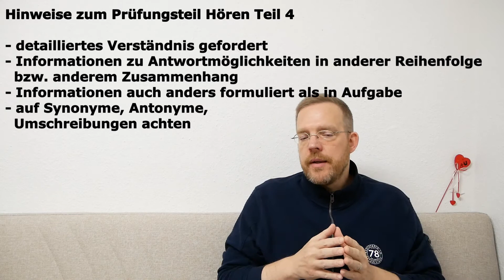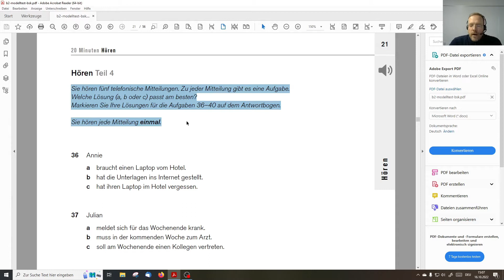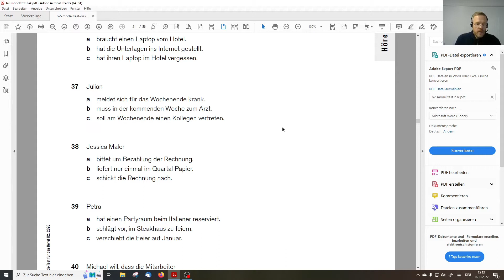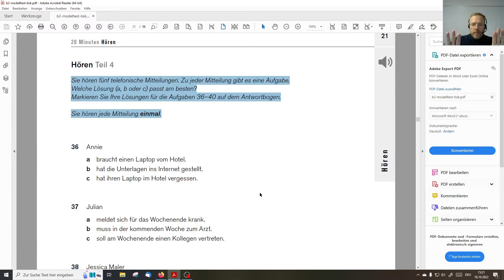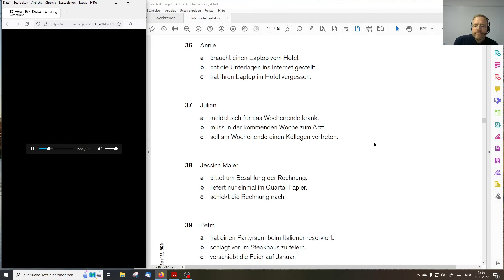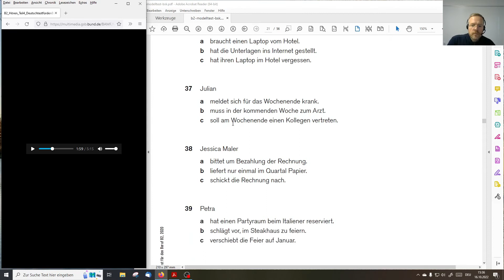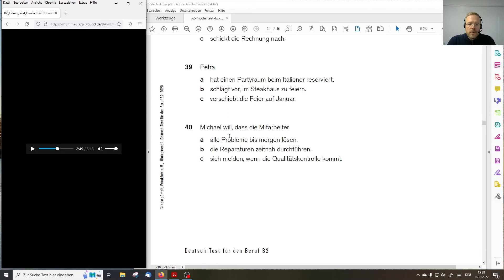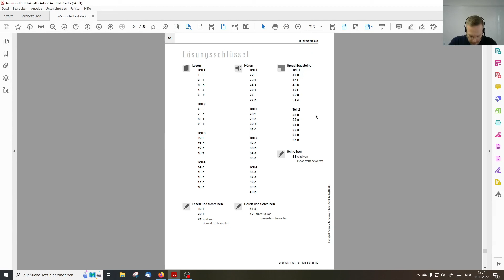Deutsch-Test für den Beruf B2 – 10 – Prüfungsteil Hören Teil 4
bereitet ihr euch auf den Deutsch-Test für den Beruf B2 vor? Dann seid ihr hier richtig.
Zunächst gebe ich euch noch ein paar Hinweise zum Prüfungsteil Hören Teil 4. Danach wollen wir uns den Modelltest anschauen und ich zeige euch, wie dieser Prüfungsteil aufgebaut ist und was hierbei von euch verlangt wird. Dann wollen wir die Aufgaben zum Prüfungsteil Hören Teil 4 gemeinsam lösen. Und abschließend will ich euch noch ein paar Tipps zur Vorbereitung auf diesen Prüfungsteil geben.

Hinweis:
Den in dieser Videoreihe benutzten Modelltest findet ihr entweder, indem ihr „BAMF Modelltest BSK B2“ googelt. Oder ihr nehmt den folgenden Link, unter dem ihr auch die Audiodatei für die Hörübungen finden und herunterladen könnt:

Möchtet ihr noch mehr üben und euch noch besser auf den DTB B2 vorbereiten? Dann habe ich hier ein paar Vorschläge, mit denen ich in meinen Kursen gute Erfahrungen gemacht habe:
Oder hier habt ihr eine Auswahl von Büchern zum Prüfungstraining für den DTB B2

Gefallen dir meine Videos? Und möchtest du dein Deutsch weiter mit mir verbessern? Dann hilf mir, "Lernen mit Uwe" noch besser zu machen, werde Mitglied und erhalte zusätzliches Material

Hinweis: Die Bilder in meinen Videos gezeigten Bilder sind entweder selbst gemalt, selbst fotografiert oder ich habe sie bzw. gefunden.